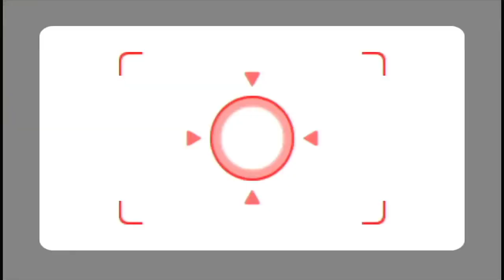Wii Party Board Game Island- Jesus VS Fritz VS Lucía VS Asami (Master Difficulty)